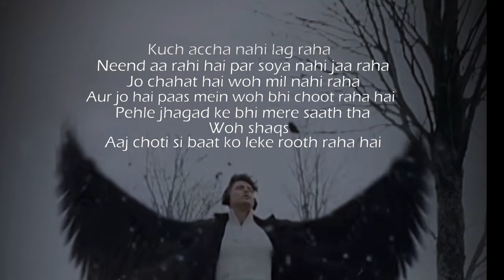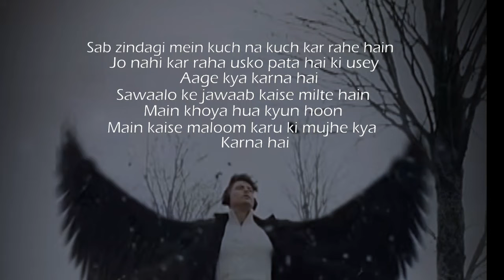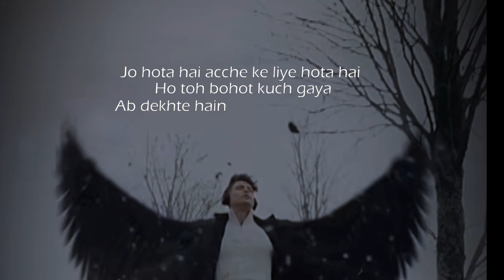Kuch Accha Sa Nahi Lag Raha 😔| WHY LIFE IS UNFAIR TO ME? | Gourav Sharma Poetry